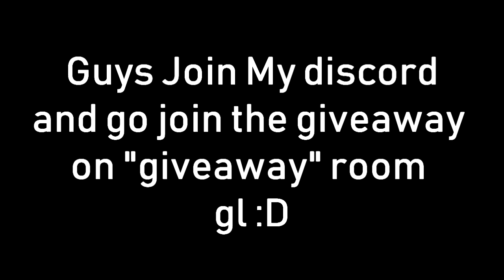Destruction 10v10 Mode GamePlay | Black squad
Friends !

🎮 Game ! .
📢 (BlackSquad)